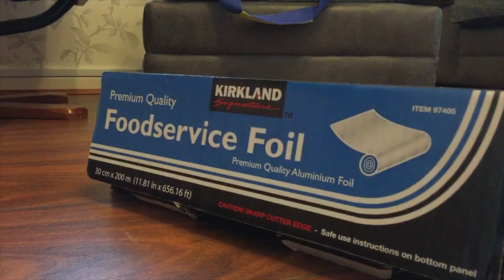Snackadium 2017 for Superbowl LI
The best way to celebrate the Superbowl LI to create a massive snackadium